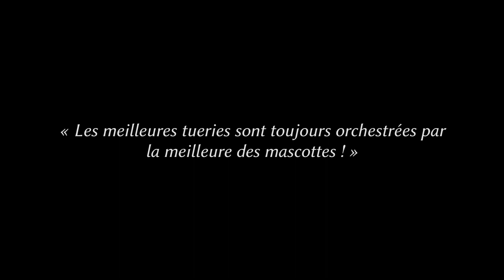Monokuma - Danganronpa XL : Funeral Tribute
Afin de vous familiariser avec le cast de ce tout nouveau jeu, nos petits sélectionnés viennent faire leurs présentations.
Cette semaine, c'est notre mascotte préférée, le grand Monokuma !

Danganronpa XL - Funeral Tribute est une fan série de Danganronpa. Son contenu peut choquer les plus jeunes.
Danganronpa est une propriété de Spike Chunsoft.

Emy Owen par Barbara G.
Kimiko Orihime par scorpioZ
Hiro Chisai par Ryùgo Asákura
Koga Eikichi par Maxime
Reina Gansaku par Cobalt
Yusuke Usagi par Paulo
Mariko Nori par Flavy
Seiji Naraku par Shazin
Mokona Yoshihara par Volta-Dreyar
Nijiko Yukisada par AlexisTGF
Jira Tsugi par Aiyamiko
Kojiro Fumuhiko par Tougui
Misao Urara par Misaki Ravenwood
Naru Umemoto par Xonome
Masako Daisuke par Sakyuu
Ryosei Shinobu par Tnt_79
Monokuma par Cobalt

Relecture par scorpioZ et Tnt_79

Designs originaux par Barbara G., KH-Gamer et Tnt_79

Fanarts Mokona : Volta, Aiyamiko, Pocky

Montage des vidéos d'introduction par Barbara G.

Volta-Dreyar
Barbara G.

Inspirations :
Danganronpa F et Danganronpa Ghost-Despair pour le format vidéo et la miniature